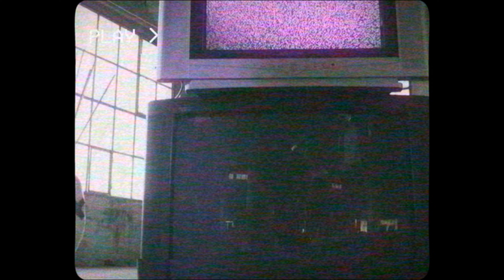Here Comes Alex - I Feel Fine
Teledysk Here Comes Alex to jedna z tych realizacji, które wychodzą z pięknej inicjatywy wspartej masą zaangażowania ze strony muzyków i wszystkich twórców teledysku. Zdjęcia zostały zrealizowany w jeden dzień, przy udziale dwóch kamer.

Zdjęcia:
Michał Grzyb
Michał Środek

Color grading:
Michał Środek